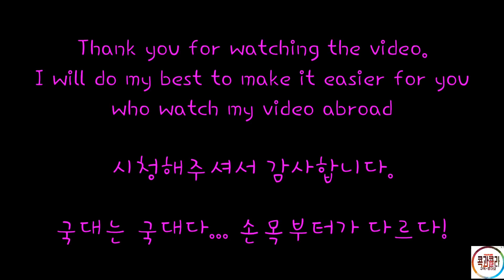손목만 써도 충분하다? 세계최강! 국가대표의 손목맛 좀 맛볼텨? 전 국가대표 고성현선수 와 황유미선수의 시범경기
안녕하세요 콕과콜라 최재훈입니다.

오늘은 고성현 황유미 선수의 시범경기영상입니다.

왜 이분들이 국대인지 알수있는 그런 장면들이 많이나오는 재미난 영상입니다.

홍보와 공유는 영상제작에 힘을
알람설정은 필수!